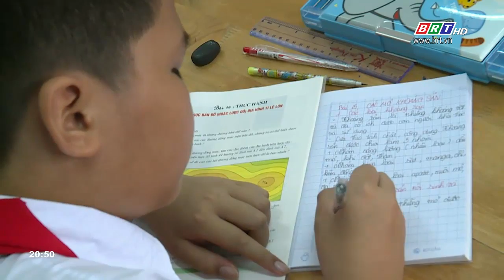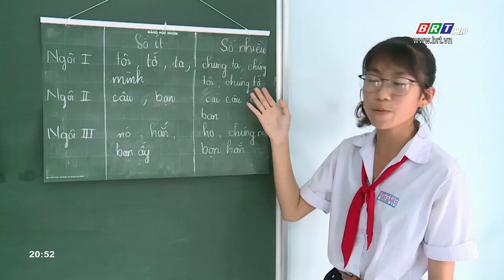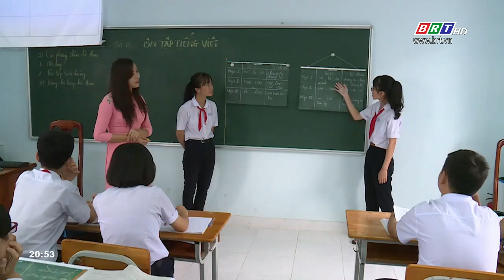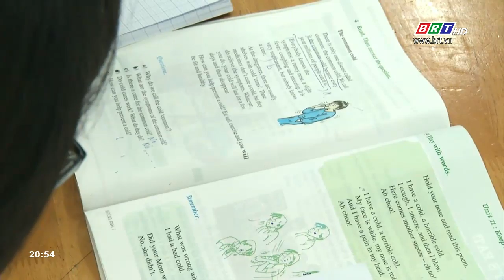Thi đua dạy tốt học tốt ở Trường THCS Võ Văn Kiệt, TP.Vũng Tàu